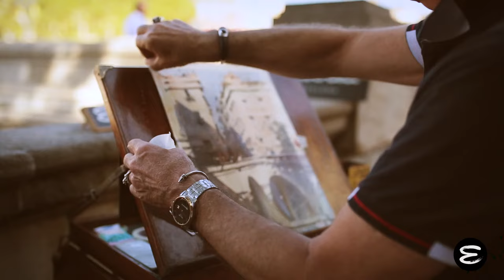Joseph Zbukvic for Escoda Girona 2018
Joseph Zbukvic painting in Girona with Escoda brushes.

Joseph Zbukvic (Zagreb, 1952) is one of the most outstanding contemporary watercolourists and one of the most important masters of our time, although his parents tried to discourage him from his interest in art as a young man and he spent some time studying languages and literature at university. Political instability in Croatia forced the Zbukvic family to emigrate to Australia in 1970. Once settled in Melbourne, he saw the opportunity to chase his artistic career, graduating in Art from Deakin University in 1974. His enormous success is due to his ability for transforming any theme into something sensitive, lyrical, atmospheric and poetic.